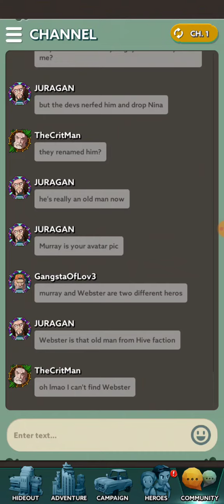Undead World Hero Survival: 1st Impression Thoughts And Review!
thanks for stopping by the video